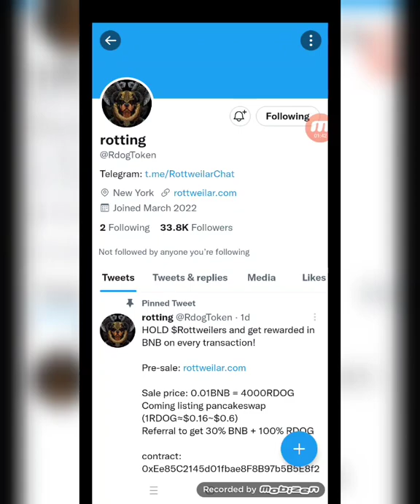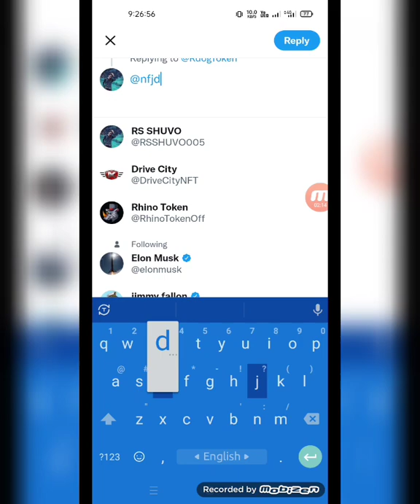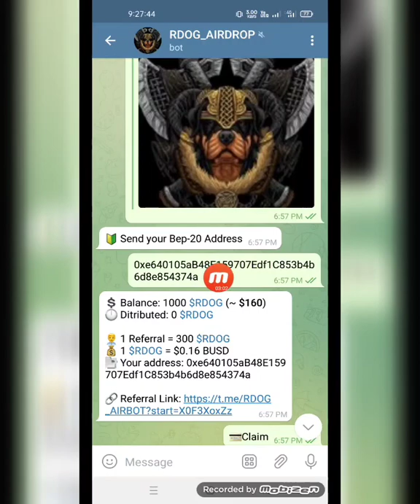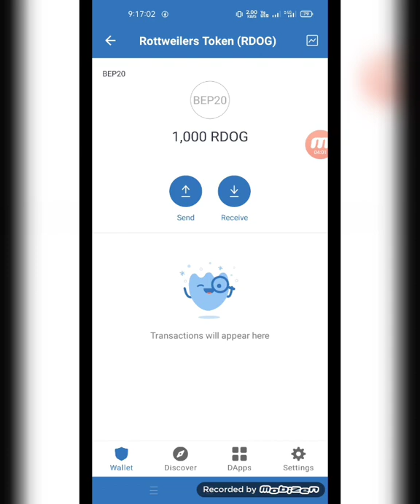১৬০$ ডলার RDOG টোকেন সম্পূর্ন ফ্রীতে পাবেন সবাই।। 1.000 RDOG TOKEN FREE || এখনই নিয়ে নিন